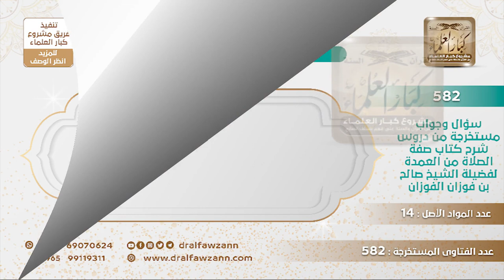[171 -582] ما التوجيه لمن يبدأون صفا جديدا في الصلاة من أجل إدراك الركعة ولم يكتمل الصف الذي قبله!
-"السؤال: هناك من المصلين من لا يكمل الصفوف بل يبدؤون صفًا جديدًا من أجل إدراك الركعة فهل يجوز لهم ذلك؟
الجَوَابُ: لا، ما يجوز لهم ذلك ، لا يبدؤون صفًا إلا بعد نهاية الصف الذي قبله، ولو فاتت الركعة ما يخالف، «ما أدركتم فصلوا وما فاتكم فأتموا»
للاشتراك في قناة الشيخ صالح الفوزان
سؤال وجواب من شرح صفة الصلاة ( 582 ) مقطع

للاستفسار والإقتراحات والدعم
رئيس الفريق
لمشروع كبار العلماء